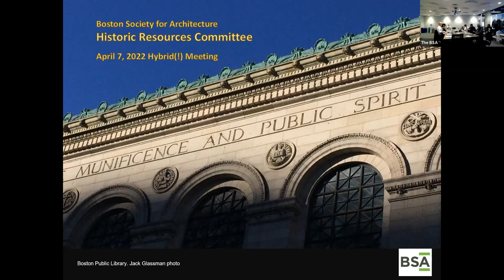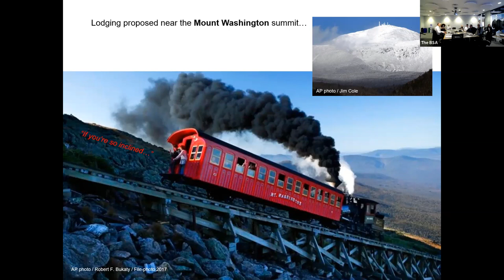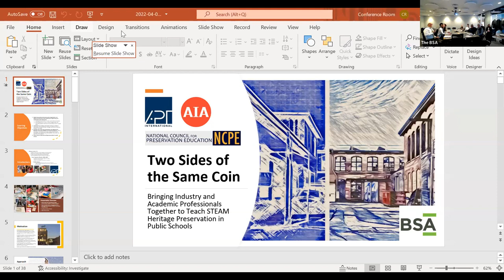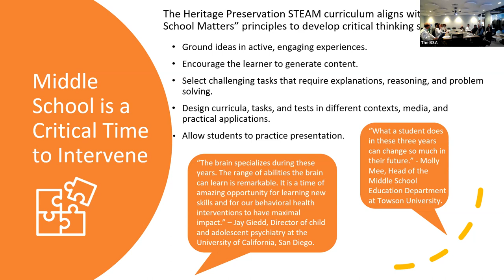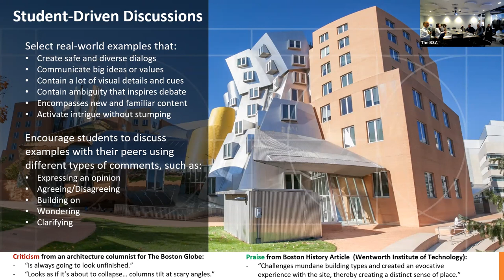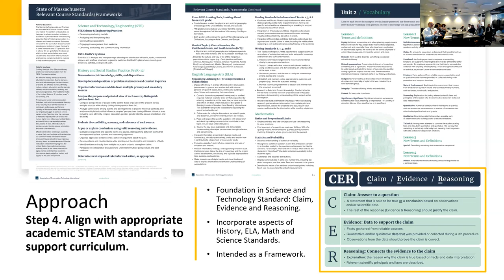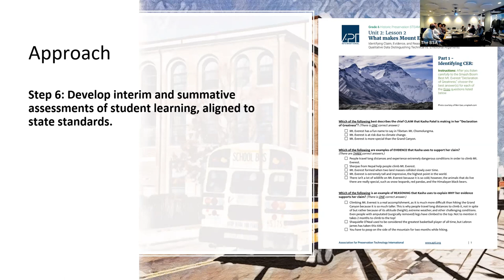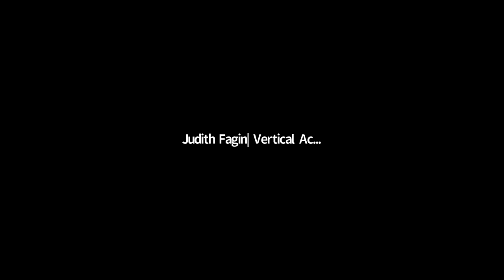Historic Resources: Teaching STEAM Heritage Preservation in Public Schools